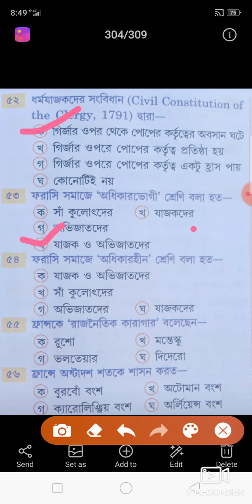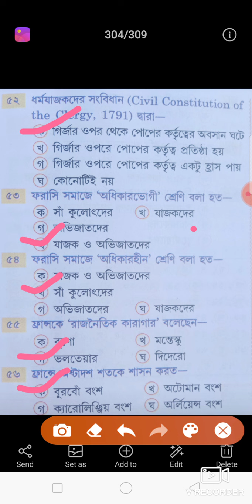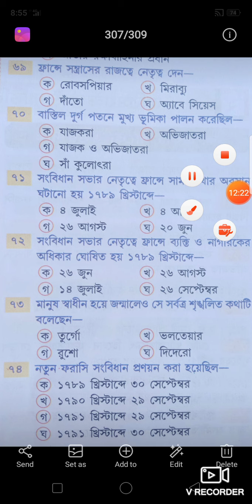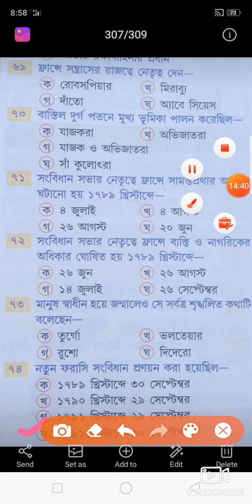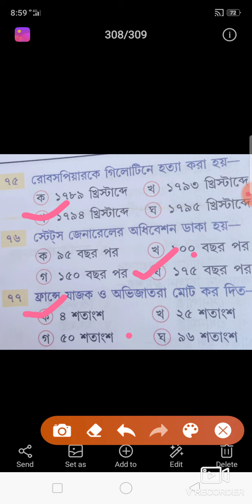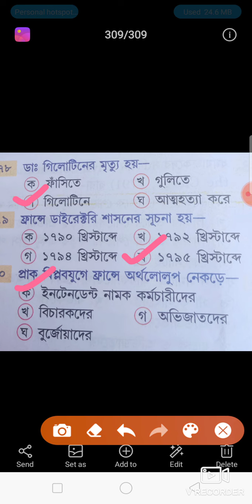HISTORY GK।ফরাসি বিপ্লব [SET-2] SLST /MSC